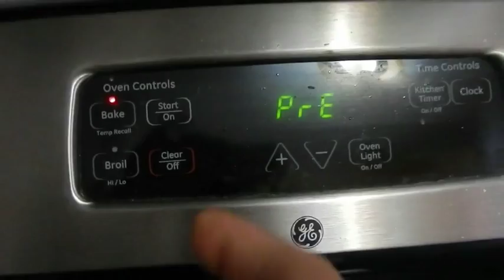HOW TO MAKE BREAD CRUMBS AT HOME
HOW TO MAKE BREAD CRUMBS AT HOME -Indus Tamilkitchen